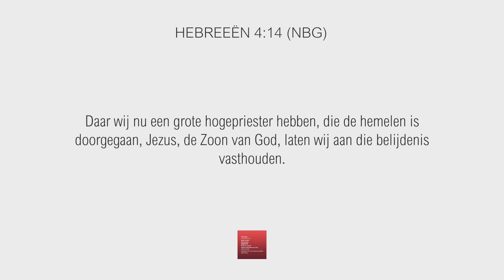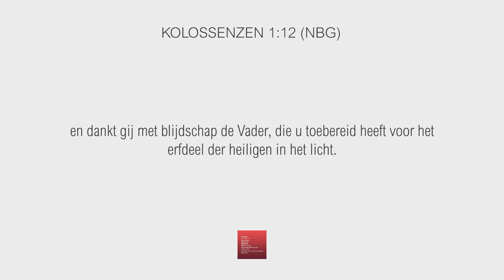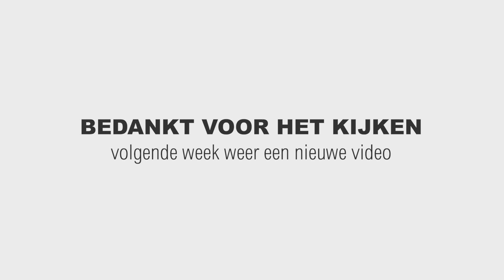Levende Steen Ministries - Gods kracht in mijn mond 2/3